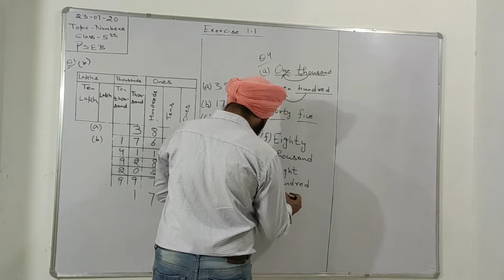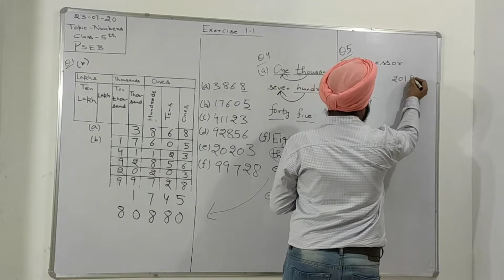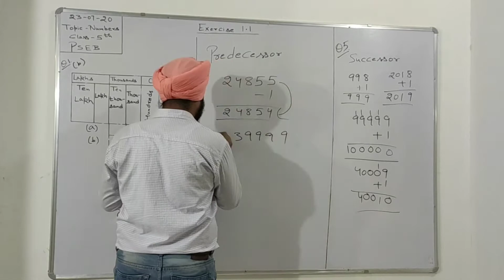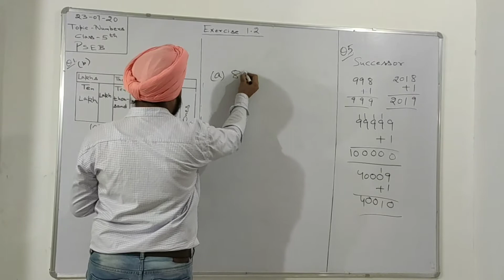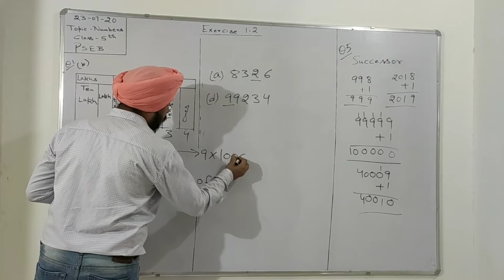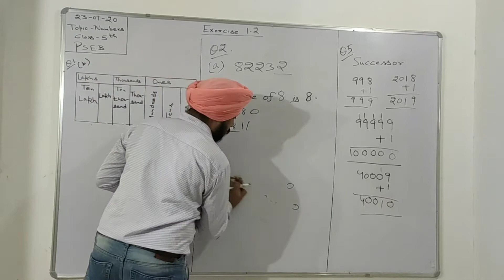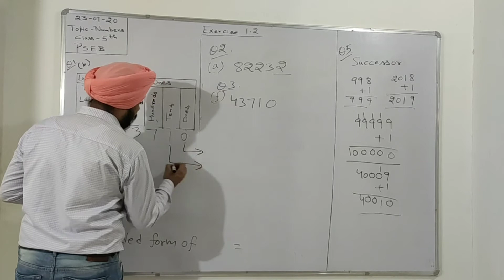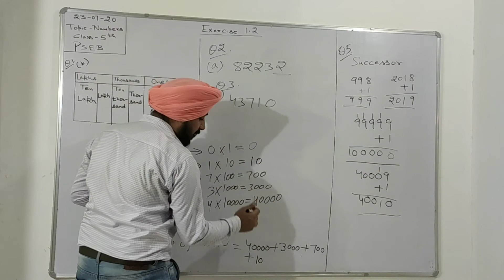EXERCISE 1.2 PSEB CLASS 5TH MATHS CHAPTER 1 NUMBERS PUNJAB SCHOOL EDUCATION BOARD PSEB 5TH 1.2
In this video I shall explain pseb class 5th maths chapter 1 numbers exercise 1.1 & 1.2